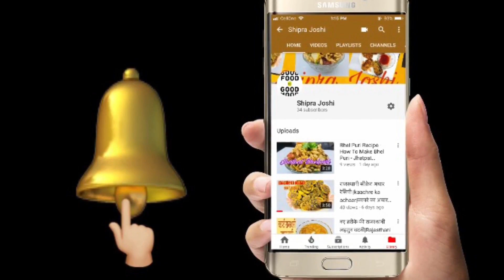बिना फालतू खर्चा 15 मिनट में 3चीज़ो से हलवाई जैसी जबरदस्त बर्फी ऐसे बनाएं |Tutti frutti Barfi Recipe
( आप इसकी जगह अपने फ़ोन के साथ आने वाले Earphones का भी इस्तेमाल कर सकते हैं  )